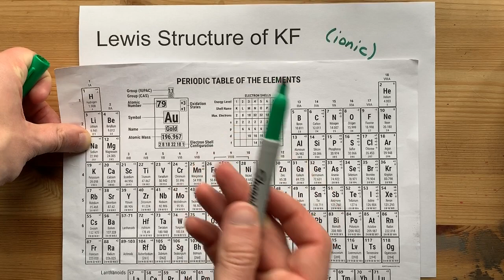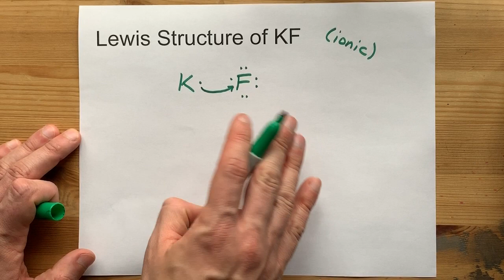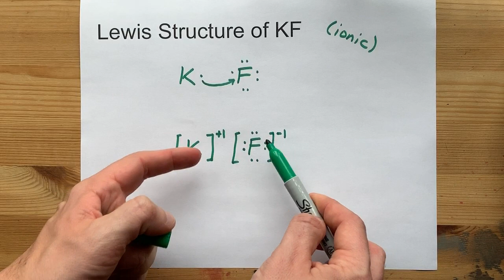Draw the Lewis Structure of KF (potassium fluoride)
Potassium, a metal in Group 1, loses one electron to become a +1 ion
Fluorine, a non-metal in Group 17, gains one electron to become a -1 ion.
Together, they combine to form a unit of KF (potassium fluoride)